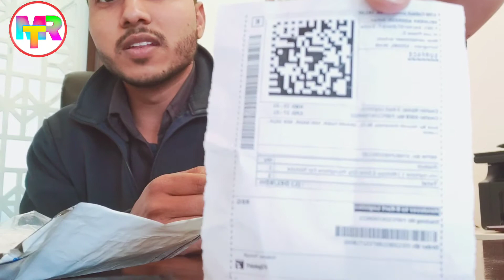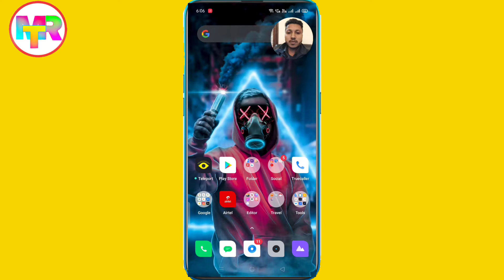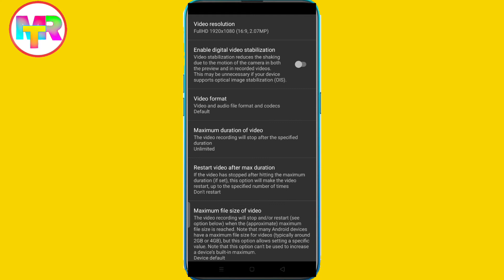Mobspy 3.5mm microphone unboxing and full review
Mobspy 3.5mm microphone unboxing and full review | this mic best for beginner YouTubers...